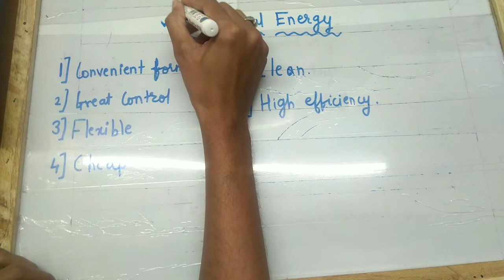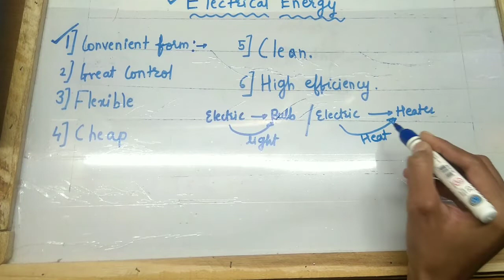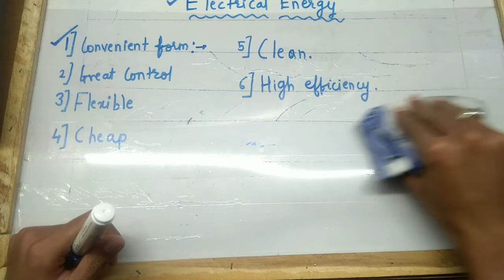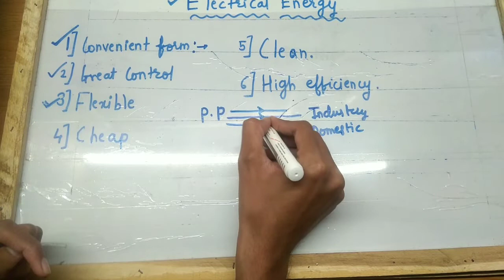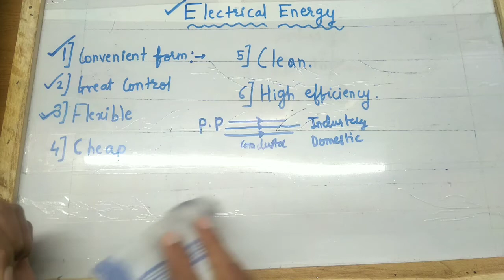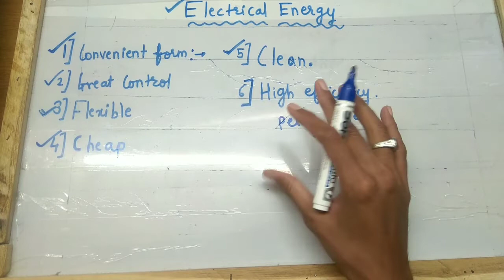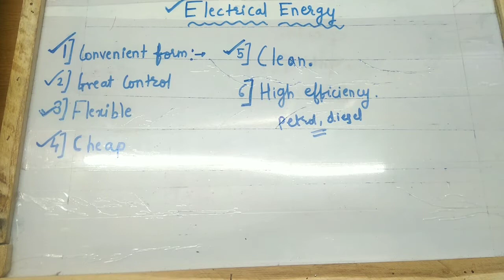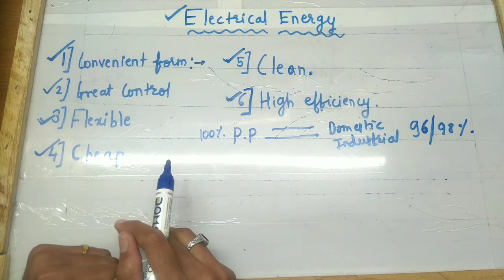Importance Of Electrical Energy.